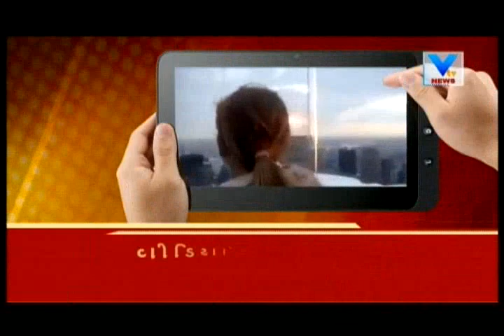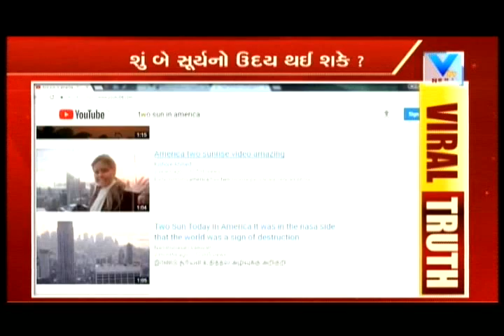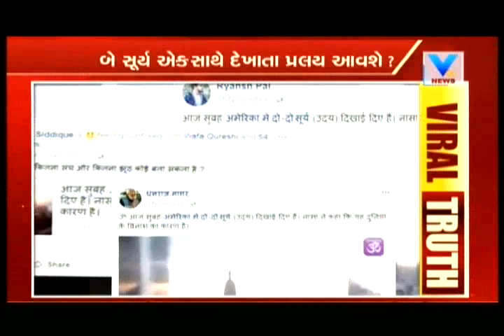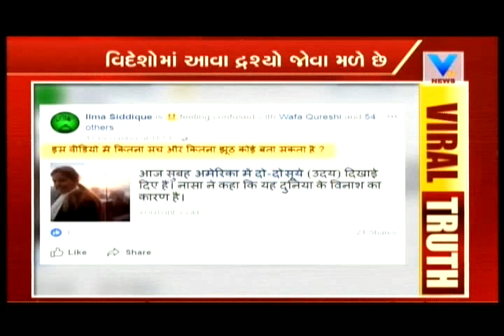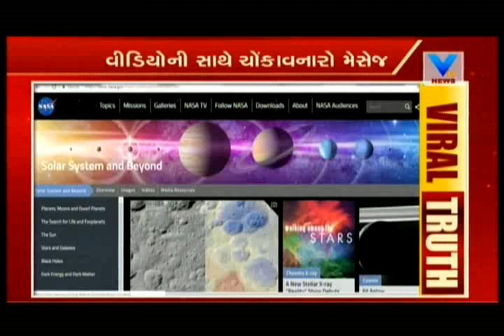Two suns rising at the same time in the USA know Viral Truth | Vtv News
Two suns rising at the same time in the USA know Viral Truth.